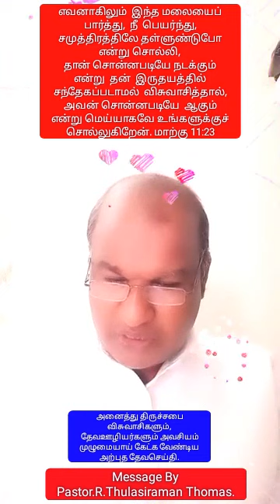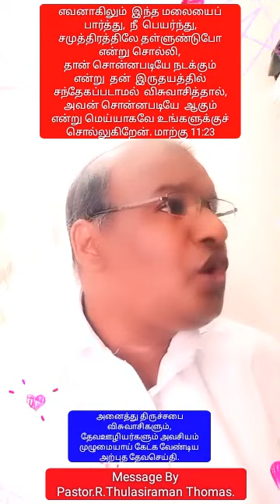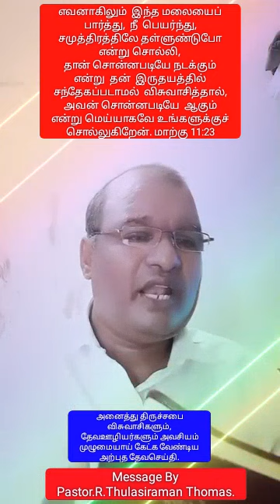...அவன் சொன்படியே ஆகும் என்று மெய்யாகவே உங்களுக்கு சொல்லுகிறேன்.மாற்கு 11:23